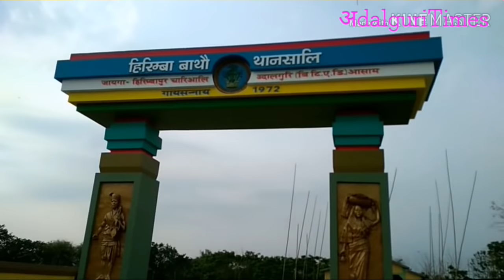Bodo vlogs At Hirimba Bathou temple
Hirimba Bathou Thansali
Odalguri Dist
Chinakona Anchalik